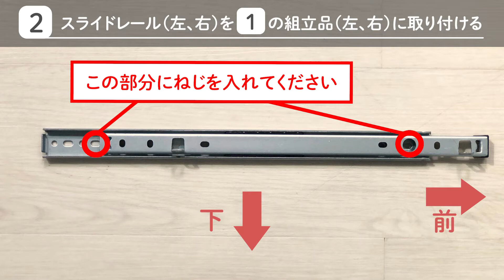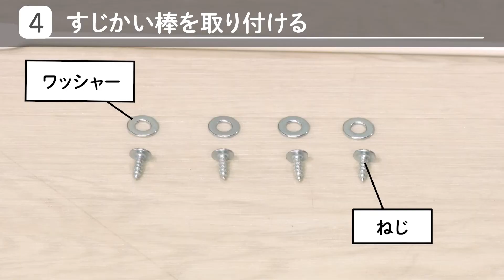【組み立て動画】 レンジ台 CW1188 CE 7106738